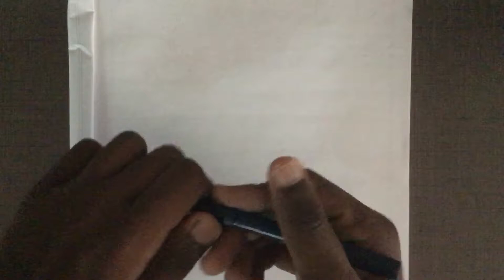How to draw Jesus Christ for kids - Christmas special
How to draw Jesus Christ for kids